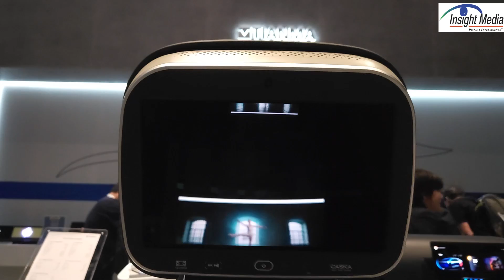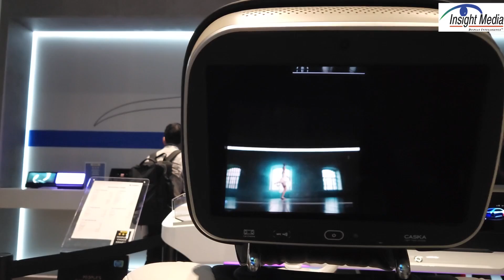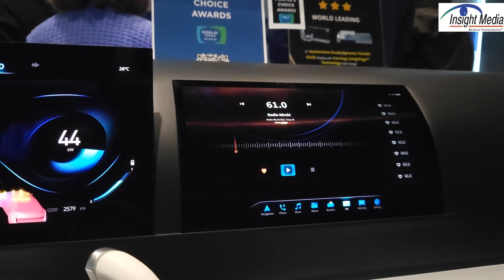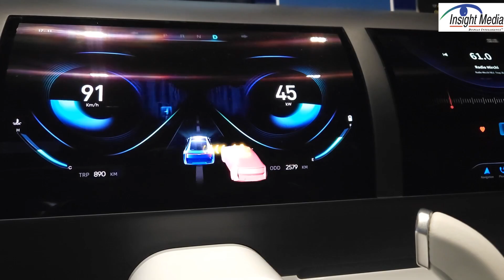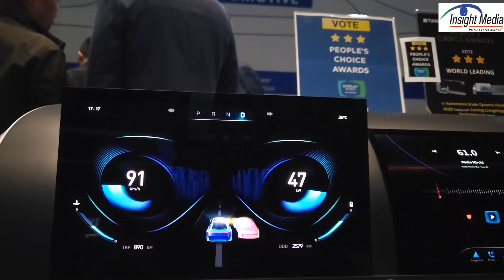Tianma's microLED and OLED Smart Cockpit Displays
Tianma had a variety of microLED and OLED displays as part of their "smart cockpit" solution.